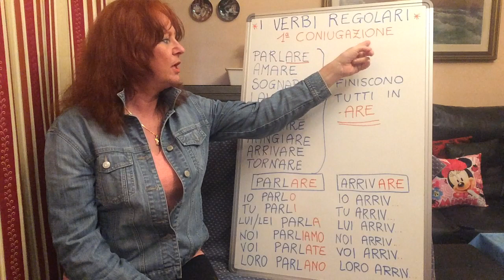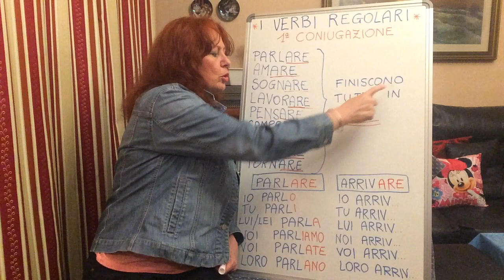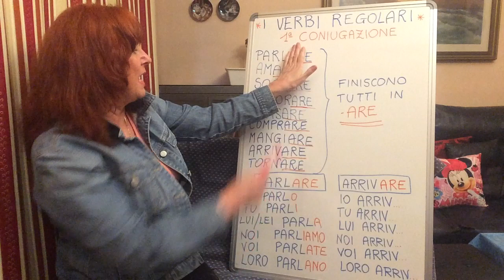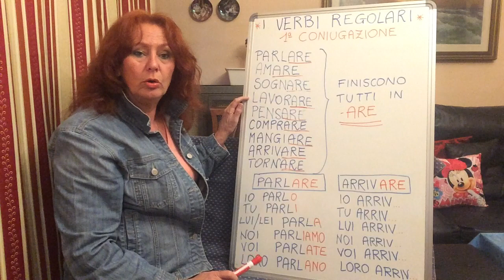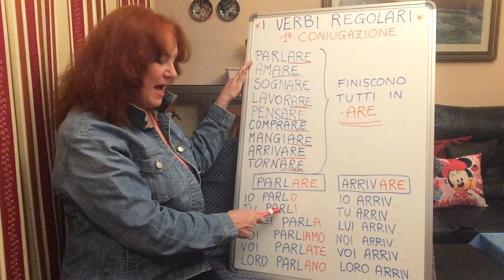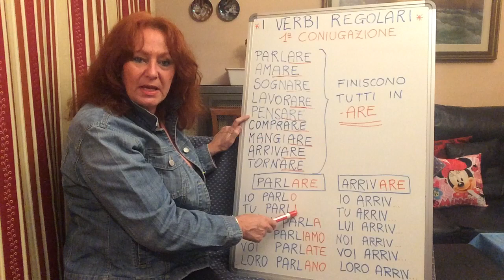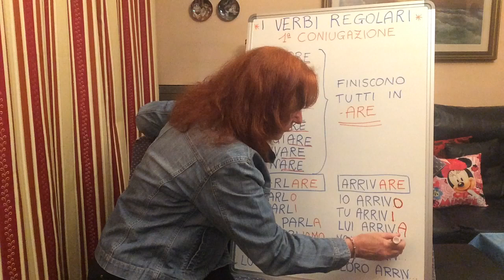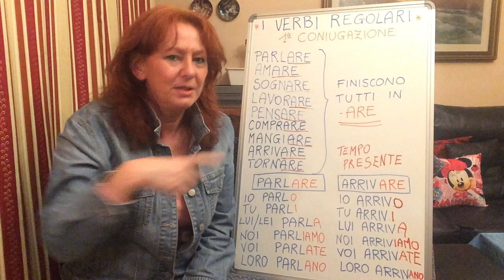CORSO D'ITALIANO دورة إيطالية Lezione 20 👨‍🎓 VERBI REGOLARI coniugazione in -are.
In questa lezione vi insegno i verbi regolari della prima coniugazione del tempo presente.
In italiano esistono 3 coniugazioni:
Quelli che terminano in -ARE appartengono alla prima coniugazione
parler
aimer
rêve
travailler
penser
acheter
manger
arriver
retouner